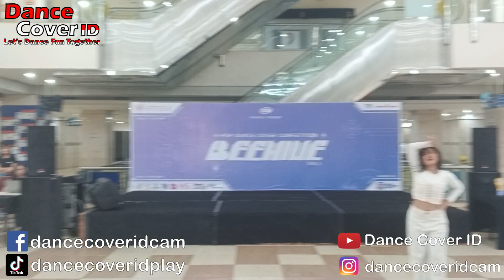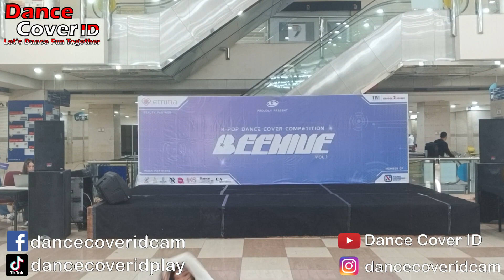Keysha Anandri Dance Cover ChungHa at BeeHive vol 01 Mangga Dua Square 100923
Dancer : Keysha Anandri
Cover : ChungHa
Event : BeeHive Vol.1 by XBees